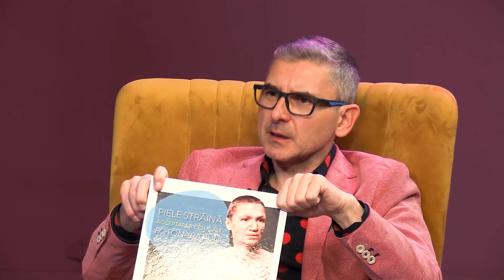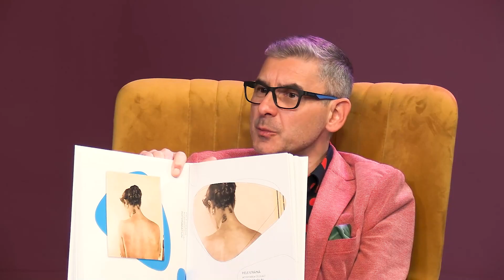Terapia prin lectură | Dragoș-Daniel Panainte și Richard Constantinescu | Strada Sociologilor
Terapia prin lectură | Strada Sociologilor | Ediția din data de 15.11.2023
Realizator: Dragoș-Daniel Panainte, sociolog și terapeut | Invitat: Richard Constantinescu, antreprenor cultural si director al Centrului Cultural “I.I. Mironescu”.

Invitatul ediției de astăzi a emisiunii ,,Strada Sociologilor" este Richard Constantinescu, antreprenor cultural și director al Centrului Cultural “I.I. Mironescu”. Veți afla de la invitatul nostru ce este biblioterapia - terapia prin lectură, care sunt beneficiile ei și de ce ajută să nu ne hrănim doar mintea cu informații ci și corpul !
Toate acestea și încă multe alte informații valoroase pe care vă invit să le descoperiți alături de Strada Sociologilor !

Vă așteptăm cu drag să urmăriți emisiunea !